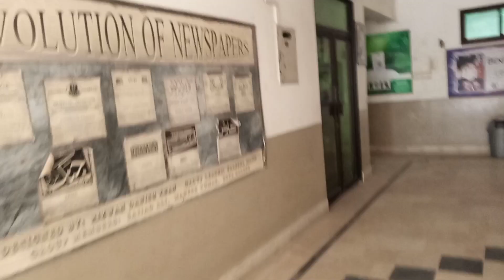university life ke mazay❤️😮|(after vacations)